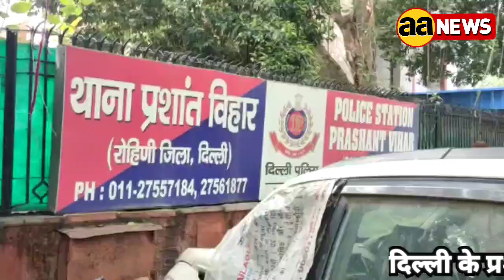Prashant Vihar Rohini Delhi News